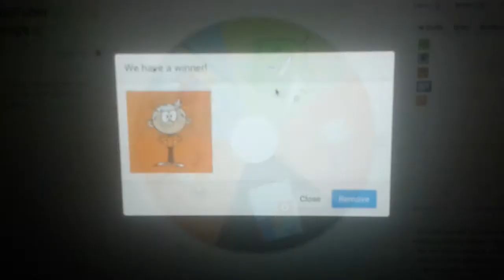spin the shout-out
the winner is Jeremy